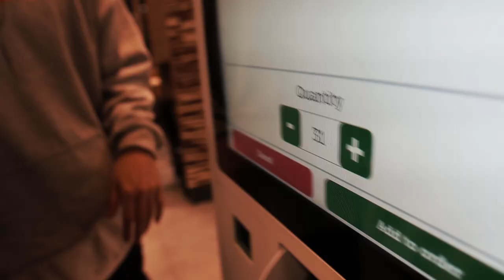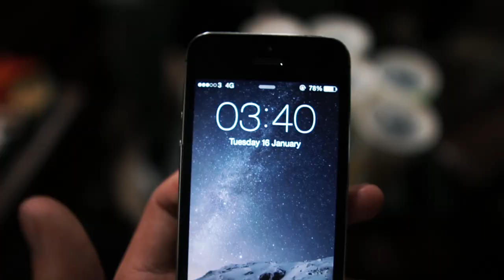Playing Fortnite Overnight IN MCDONALDS (UNLIMITED FOOD)